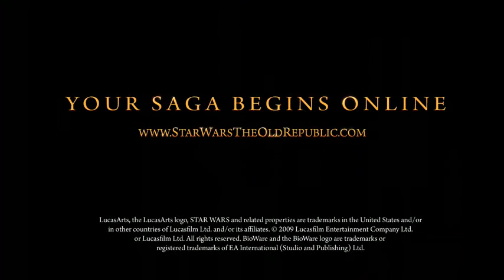Star Wars Old Republic Deceived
Trailer del juego Old Republic de Star Wars